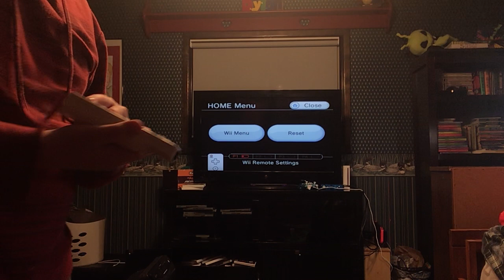Just Dance 2 - When I Grow Up